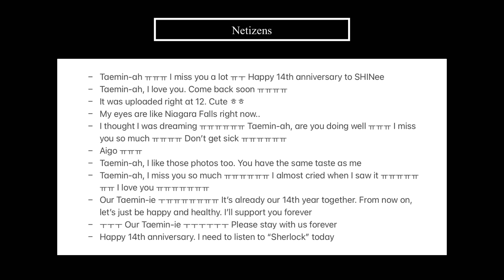Netizens React to SHINee Taemin's Instagram Update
Hello everyone~

Happy 14th anniversay to SHINee! Do you miss Taemin?